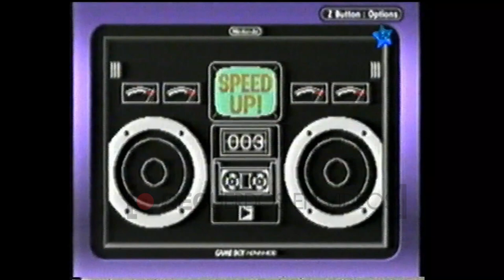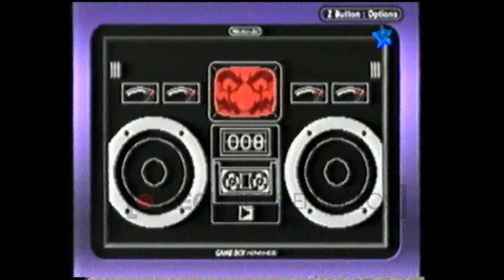Nivel X: WarioWare Inc. - Nintendo Gameboy Advance (2003)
Nivel X fue un programa televisivo argentino, producido por la ex señal de cable Magic Kids, perteneciente a Pramer, y la productora La Corte. Producido y grabado en Buenos Aires, Argentina, Nivel X comenzó a emitirse en 1997, casi a la par del lanzamiento de la señal. Sus conductores eran Natalia Dim (Natalia Carla Di Muzzio) y Lionel Campoy.

En el programa se mostraban noticias, novedades, exposiciones, lanzamientos, entrevistas, y trucos en materia de tecnología y videojuegos. Por su parte, El invitado del día era una sección donde una persona que participaba de la sección mostraba cómo jugar a algún juego de arcade elegido por él mismo.

Nivel X también tenía una sección en la que, llamando por teléfono, o enviando un correo electrónico o una carta, se podía pedir un truco para algún juego de cualquier consola de videojuegos y el "especialista" en esa plataforma respondía el pedido. Contaba también con campeonatos del juego de arcade Daytona USA - de SEGA en un principio, y luego de Scud Race, de la misma compañía. En el mismo, el campeón obtenía la Sega Dreamcast, y el subcampeón una PlayStation y tercero la Sega Genesis. Ya hacia el final del ciclo, los premios consistían en una Nintendo Gamecube, que en aquel entonces era muy popular, para el subcampeón una PlayStation y para el tercero una Sega Genesis "3".

El juego WarioWare, Inc.: Mega Microgame$!, conocido en Europa como WarioWare, Inc.: Minigame Mania, es un videojuego de minijuegos desarrollado por Nintendo R&D1 y publicado por Nintendo para la Game Boy Advance en 2003. Este título introduce un concepto revolucionario en el ámbito de los videojuegos, centrándose en una colección rápida de "microjuegos", cada uno con una duración de aproximadamente cinco segundos. El jugador debe completar sucesivamente estos microjuegos a un ritmo cada vez más rápido, lo que crea una experiencia de juego frenética y adictiva.